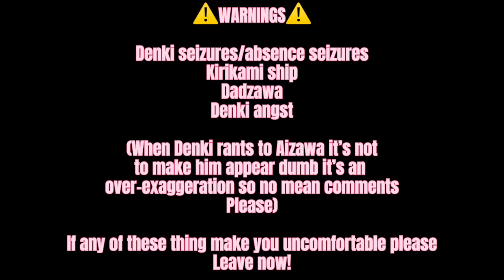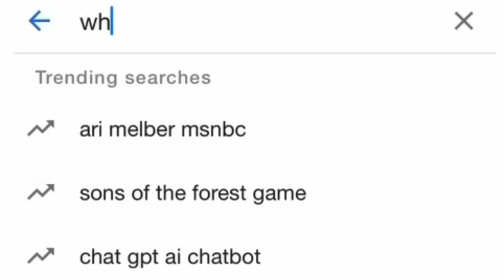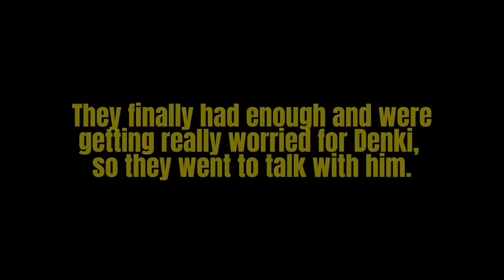• Seizures • Denki Angst • KiriKami • Dadzawa • (Read Desc)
I don’t know everything about seizures and I’m sorry if I offend anyone, Denki has both absence seizures and regular seizures the first one will be mentioned later on in the video and ones that come later on, his pupils are removed so you can tell he is having one. I apologize for any confusion but, enjoy!￼

(Watch all the way through the video please)

Apps Used:
CapCut
ibisPaint